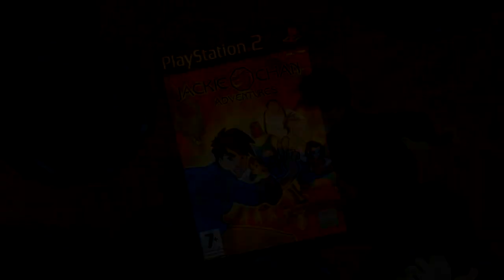Jackie Chan Adventures [PS2] - EP 05 - Prigione di Alkatraz